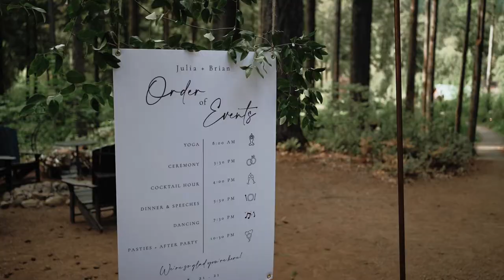Julia & Brian | Loloma Lodge | Mckenzie Bridge, Oregon | Wedding Film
A look at Julia & Brian's summer Loloma Lodge wedding in McKenzie Bridge Oregon.